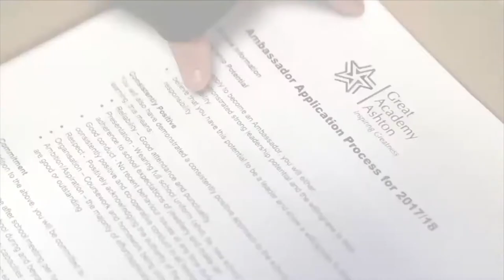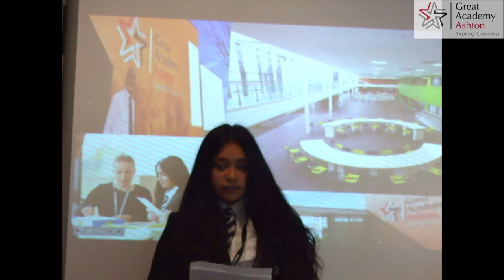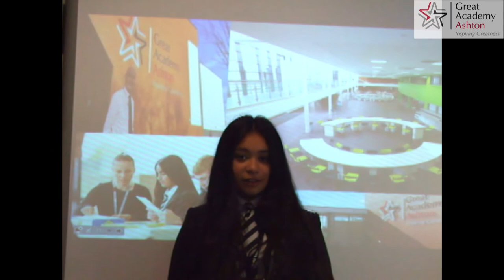Y6 to Y7 transition video